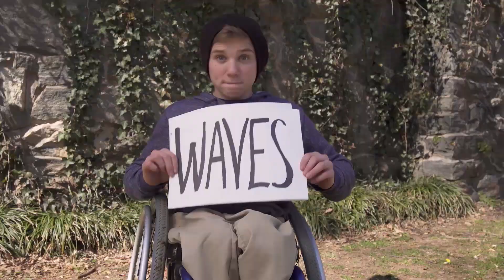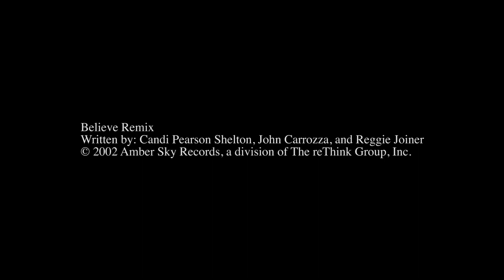Believe (July 2023)